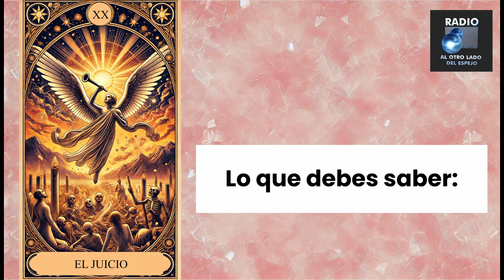🌙 El Tarot te Habla: Un Mensaje para el Momento en que lo Necesites 🕊️ - 008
"¡Bienvenidos al 'El Tarot te Habla'! 🌟 En este video, realizamos una tirada especial con los Arcanos Mayores, enfocada en brindarte un mensaje poderoso y profundo para el momento en que más lo necesitas. No importa cuándo encuentres este video, el Tarot tiene la capacidad de ofrecerte una guía en el instante preciso.

En esta lectura descubrirás:

Lo que debes saber: Un mensaje de esperanza y claridad para tu camino.
Lo que debes evitar: Las trampas y desafíos que podrían desviarte de tu propósito.
Lo que debes hacer: Consejos prácticos para tomar el control de tu vida con seguridad y firmeza.

Este es un mensaje lleno de sabiduría que te ayudará a conectar con tu intuición y a tomar las mejores decisiones en tu vida.

¡Gracias por ser parte de esta comunidad y por permitir que el Tarot te guíe! 🔮✨